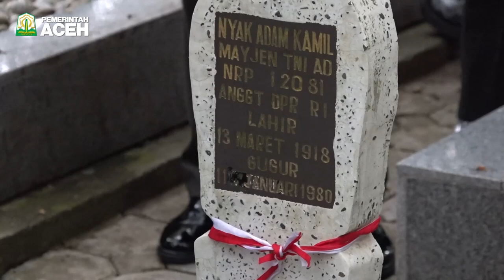Sambut HUT TNI ke 79, Pj Gubernur Safrizal Ikut Ziarah Nasional di Taman Makam Pahlawan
BANDA ACEH-- Pj Gubernur Aceh, Dr. H. Safrizal ZA, M.Si ikut serta bersama Pangdam Iskandar Muda Mayjen TNI Niko Fahrizal dan Kapolda Aceh Irjen Pol Achmad Kartiko serta unsur Forkopimda Aceh lainnya dalam upacara ziarah nasional yang dilaksanakan di Taman Makam Pahlawan Aceh, pada Jumat pagi (4/10/2024).

Upacara ziarah nasional itu dilaksanakan di masing-masing daerah dalam rangka menyambut peringatan hari ulang tahun (HUT) TNI ke-79. Di Aceh, upacara tersebut diprakarsai oleh Kodam Iskandar Muda. Pangdam Iskandar Muda Mayjen TNI Niko Fahrizal memimpin langsung jalannya rangkaian upacara.

Dalam upacara tersebut dilaksanakan penghormatan kepada seluruh pahlawan bangsa yang berjasa terhadap negara. Selain itu, juga ada penaburan bunga di makam sejumlah tokoh TNI.

Diantara makam pahlawan yang ditaburi bunga oleh Pj Gubernur Safrizal, Pangdam Iskandar Muda, dan Kapolda Aceh adalah makam Nyak Adam Kamil, tokoh militer Indonesia dan juga pernah menjabat Gubernur Aceh periode 1964–1966 menggantikan Ali Hasjmy.

Kemudian anggota Forkopimda juga menaburi bunga pada makam Teuku Djohan yang juga tokoh TNI yang pernah menjabat Wakil Gubernur Aceh 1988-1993.

Acara ziarah nasional itu menjadi tradisi kejuangan yang rutin dilakukan oleh prajurit TNI sebagai bentuk penghormatan dan penghargaan atas jasa pahlawan yang telah gugur. Diharapkan melalui kegiatan ini dapat kembali menggugah semangat persatuan, cinta tanah air, dan jiwa nasionalisme untuk generasi penerus bangsa.

Sebagai informasi, hari ulang tahun TNI diperingati setiap tanggal 5 Oktober merujuk pada peristiwa sejarah ditetepkannya Tentara Keamanan Rakyat (TKR) oleh Soekarno yang sebelumnya bernama Badan Keamanan Rakyat (BKR). Penetapan ini dilakukan pada 5 Oktober 1945. Sementara itu nama Tentara Nasional Indonesia (TNI) sendiri baru ditetepakan pada 3 Juni 1947.

Tema HUT TNI ke-79 adalah "TNI Modern Bersama Rakyat Siap Mengawal Suksesi Kepemimpinan Nasional Untuk Indonesia Maju". Tema tersebut menggambarkan salah satu tujuan yang ingin diwujudkan, yakni HUT TNI diharapkan menjadi momentum penting untuk semakin menguatkan sinergi antara TNI, Polri, dan instansi lainnya. []